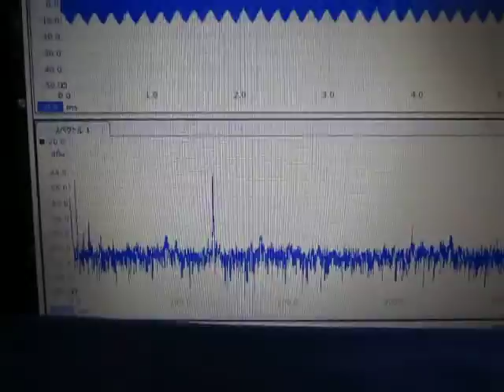超音波発振計測解析システム Ultrasonic oscillation measurement analysis system